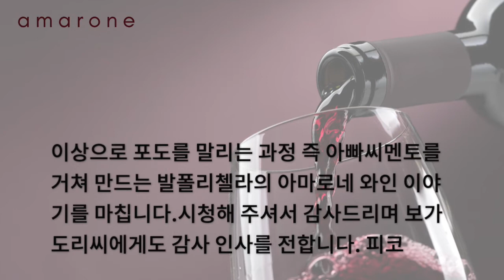아마로네 발폴리첼라 와인 이야기 2 (와인의 색상 감별법은 와인의 손톱으로, 아빠씨멘토에서 생기는 곰팡이로 만드는 아마로네)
아마로네 와인 생산자 보가도리씨 에게서 직접 듣는 아마로네 와인의 유래와 와인의 손톱 이야기, 포도를 말려 곰팡이로 아마로네 특성을 만드는 아빠씨멘토 과정과 와인의 보관법등을 소개합니다.
와인 애호가 특히 아마로네 애호가들에게 꼭 추천하는 영상입니다.

                 올리브 커뮤니케이터 올리의 올리브 가든